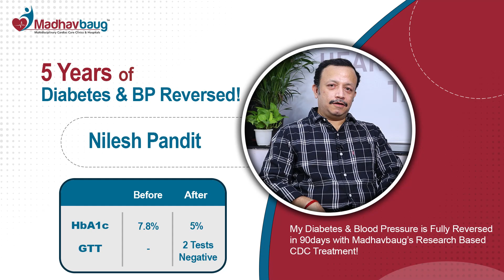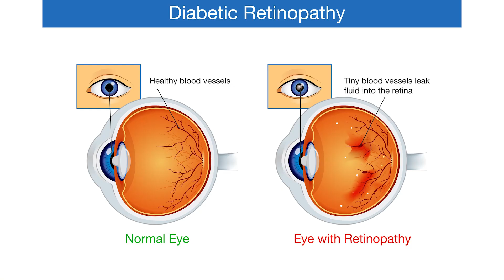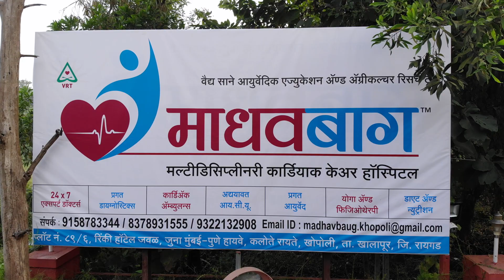Weakened eye vision has improved after years of being Diabetic ..